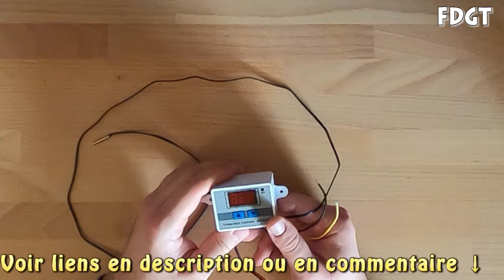Installer un module de thermostat / régulateur de température (XH-W3001)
Acheter le thermostat
Autre modèle
Autre modèle 2
Autre modèle avec wifi
Prise électrique
Raccord (wago)